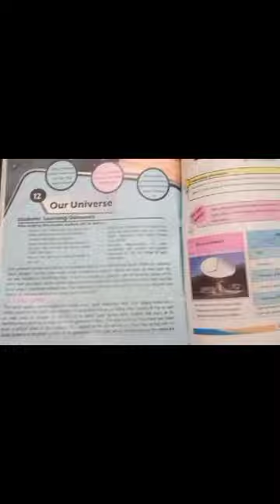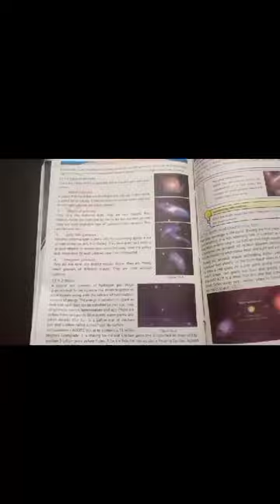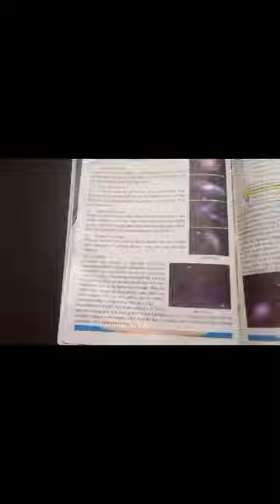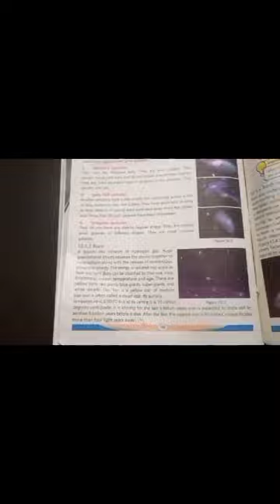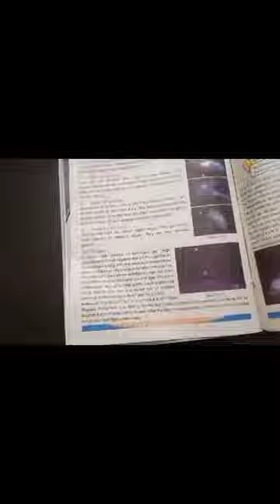online classes 8th science part 1 13/11/2024